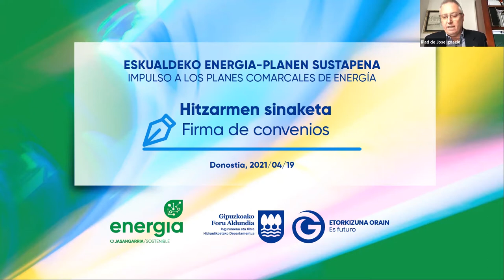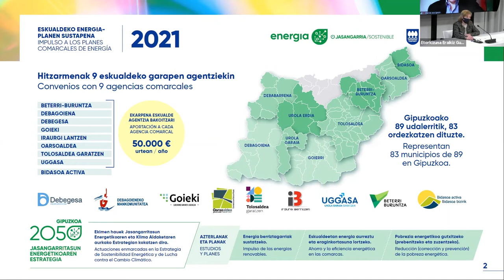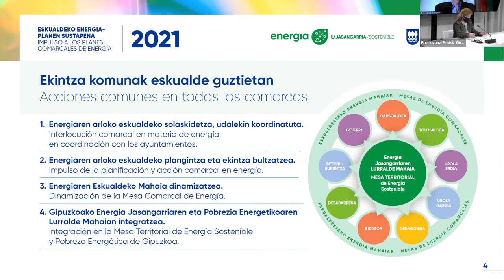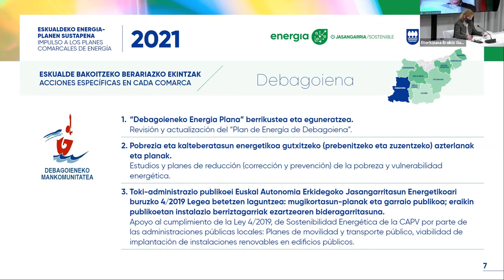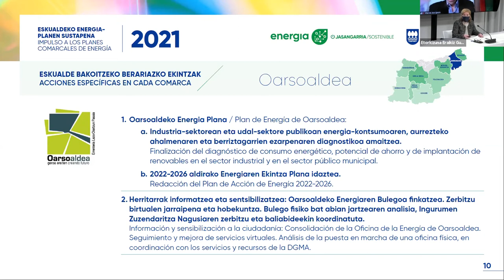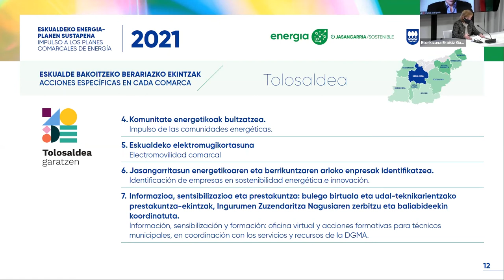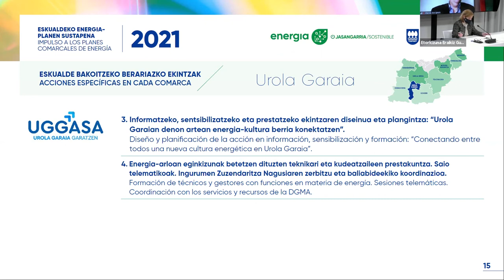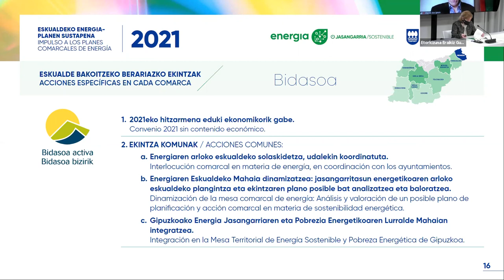Eskualdeko energia-planak bultzatzeko lankidetza hitzarmena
Convenio para impulsar planes de energia comarcales